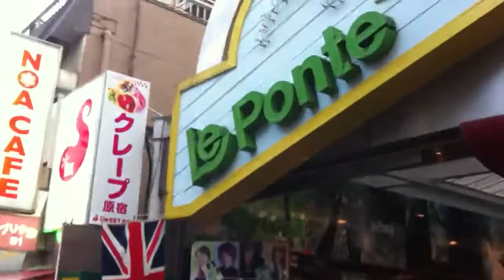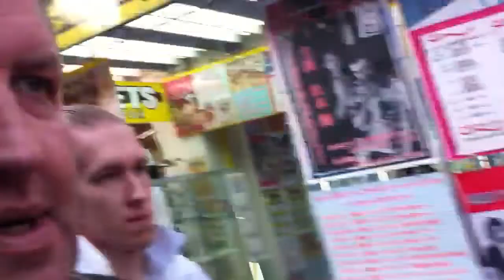Tokyo streets. Nov 2011 (# 1)